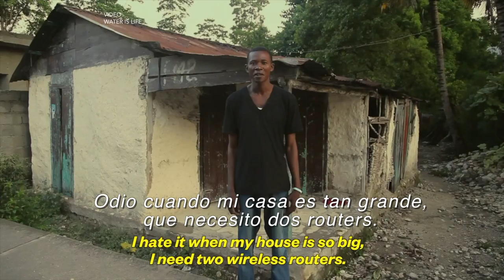Los problemas del primer mundo, no son problemas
Una campaña que busca salvar miles de vidas al año.